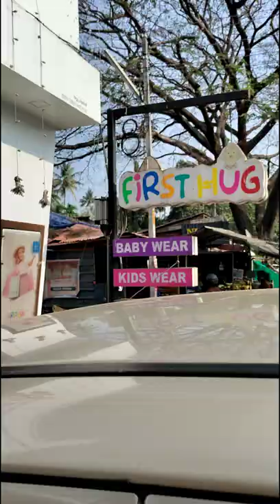FIRST HUG THRIPRAYAR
FIRST HUG THRIPRAYAR . BABY WAER , KIDS WEAR